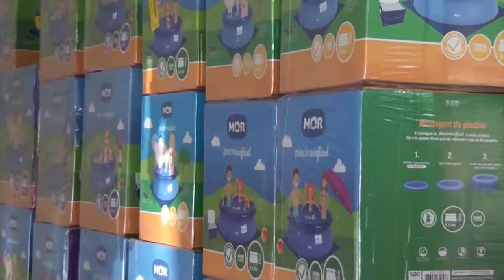Notícia: Piscinas Verão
O tempo ultimamente está bom para opções como a piscina, e aqui na cidade a procura por esse tipo de lazer tem sido alta.